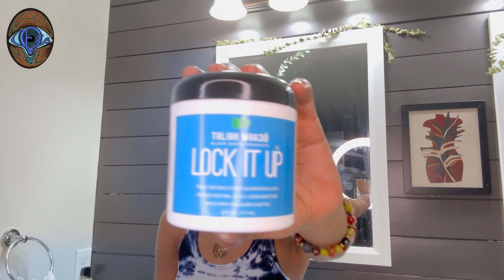Retwist and Style My Starter Locs w/ME!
I am going to do better with content I PROMISE! This is a Happy 420 Ride Along type of thing, NOT a tutorial because ya girl is just out here doing her best 😭

The song in my mini music video is by my heart and the details are below so check that out!

Instagrams (because thats the only one I’m on):
@Kayceesme for art and stuffs
@Kayceesego for my face :))